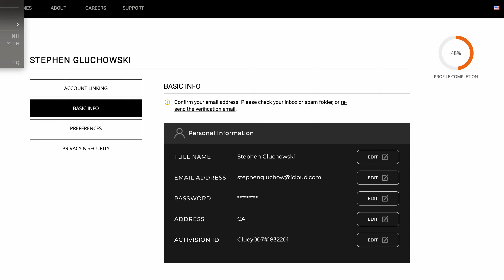Activision Screen Recording